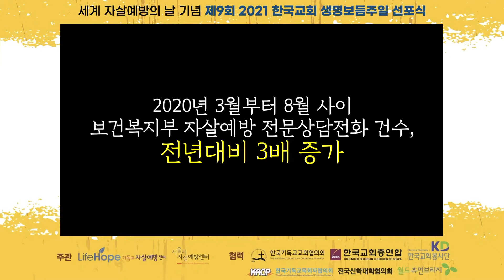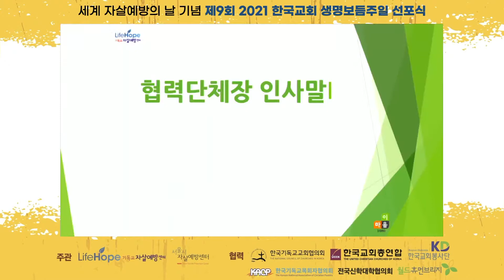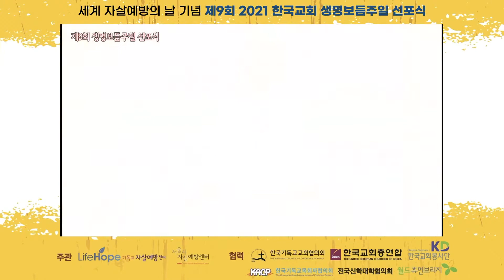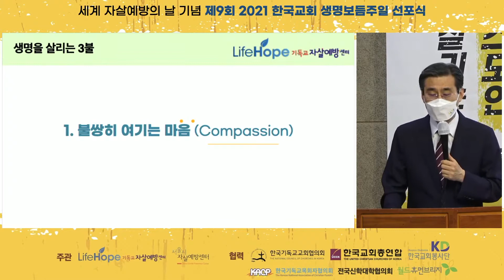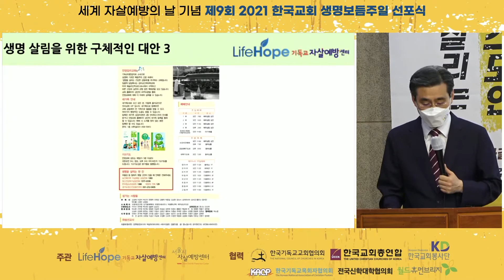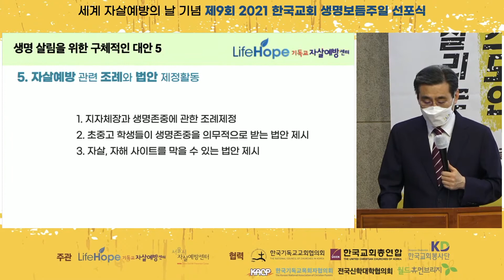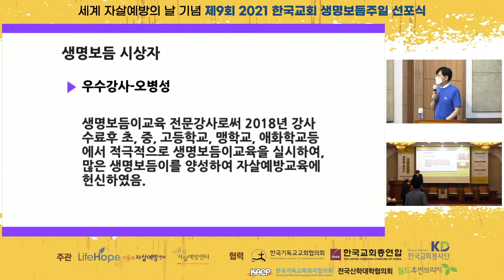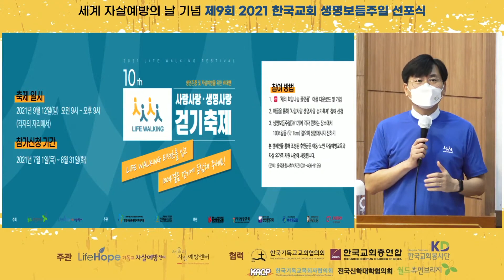제9회 생명보듬주일 선포식 | 생명을 살리는 그리스도인 | 라이프호프 기독교자살예방센터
○주제: 생명을 살리는 그리스도인
○ 일시: 2021년 8월 19일(목) 오전 11:00
○ 방식: 비대면 온라인 라이브 방식
○ 주관: 라이프호프 기독교자살예방센터, 서울시자살예방센터
○ 공동협력: 한국기독교교회협의회, 한국교회총연합, 한국교회봉사단, 한국기독교교회협의회, 전국신학대학협의회, 월드휴먼브리지